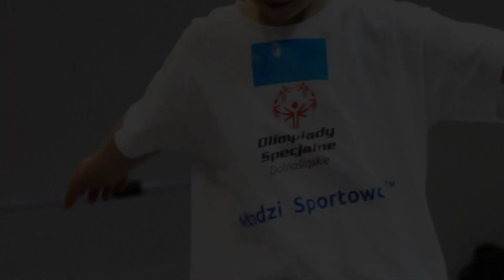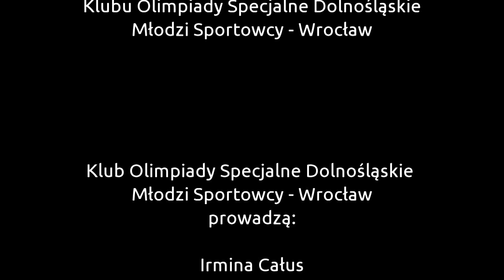Olimpiady Specjalne Dolnośląskie Młodzi Sportowcy Wrocław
Zapraszamy na film pod tytułem "O małych sportowcach z nadzieją w sercu i marzeniami w głowie"
Film zrealizowany we współpracy: Łukasz Rajchert, Karol Sokołowski, Artur Jastrzębski

 r2zone Creative Activity. We invite you to view our other art productions.